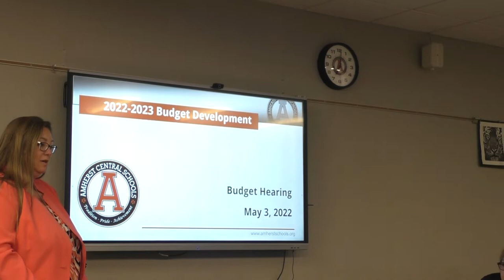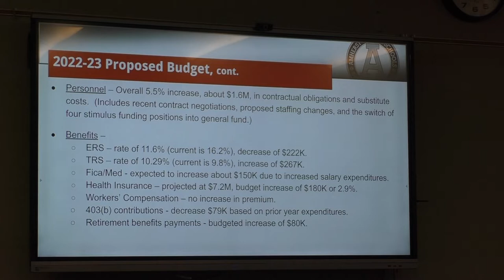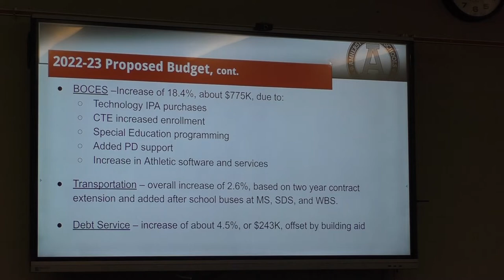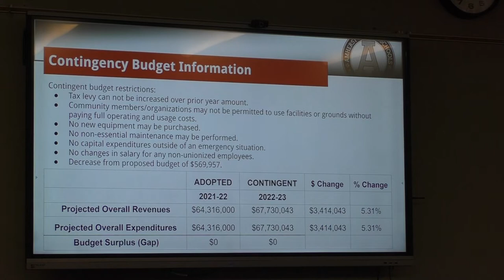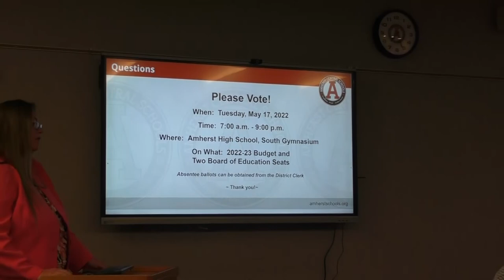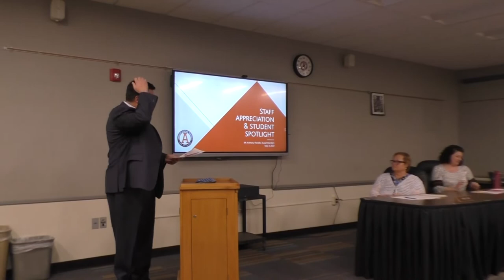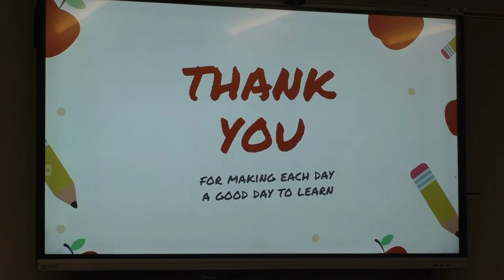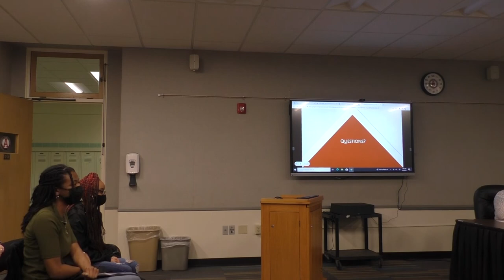May 3, 2022 - Board of Education Mtg.